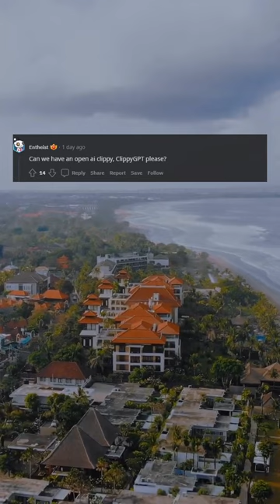Forget VIM, VS Code is the best editor